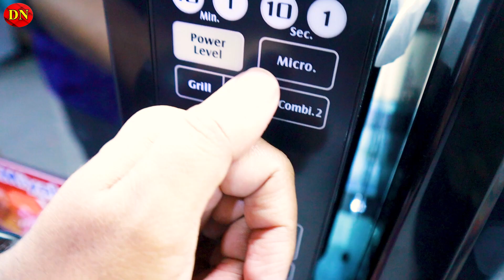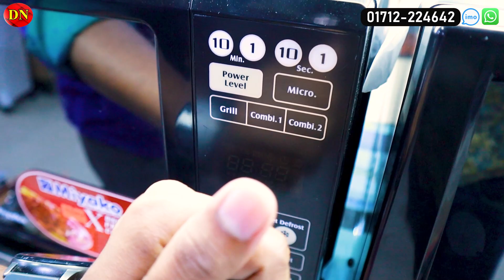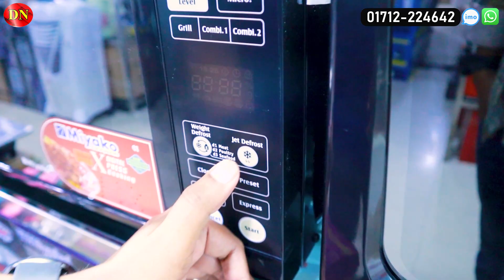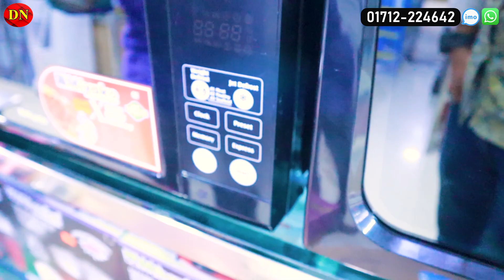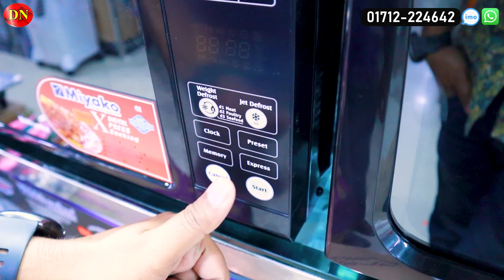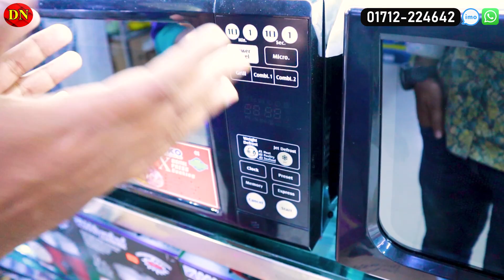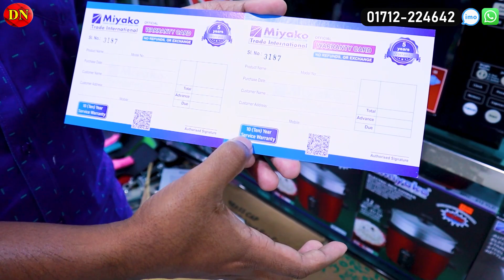সেরাদামে কিনুন সেরামানের মাইক্রোওয়েভ ওভেন । Miyako Microwave Oven Price In BD 2023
Dhaka City Showroom :
Miyako Trade International Shop No- 84/A, 85/A, Level - 6, Block - A,
Bashundhara City, Panthapath, Dhaka- 1205

Badda Showroom:
Miyako Trade International, Shop No: 24, Level 1, BTI Premier
Shopping Mall, Badda, Dhaka-1212

Chittagong City Showroom :
Miyako Trade International, Shop No : 31-32, Level : 1, Bali Arcade
Shopping Mall, Chawkbazar, Chittagong

☘Allah Hafez☘